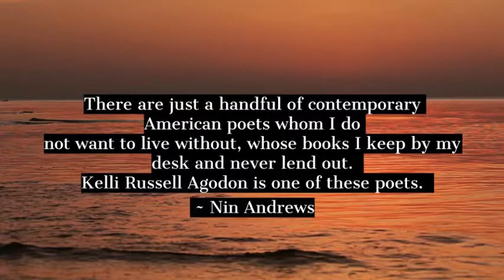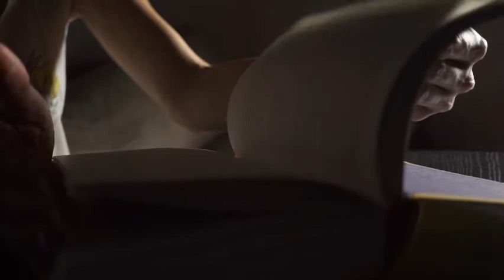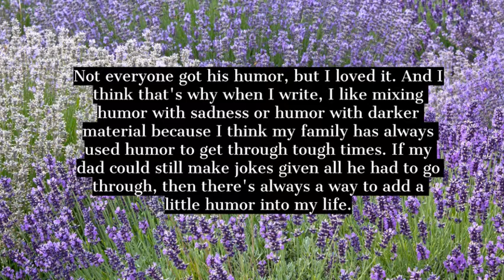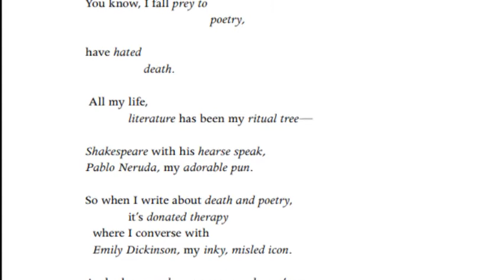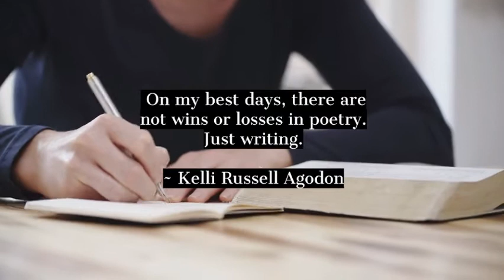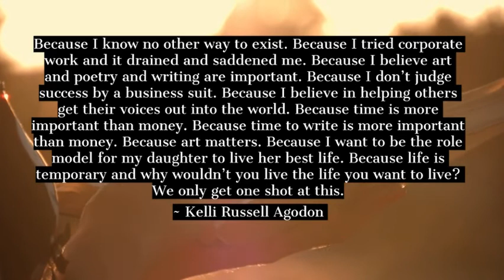Kelli Russell Agodon